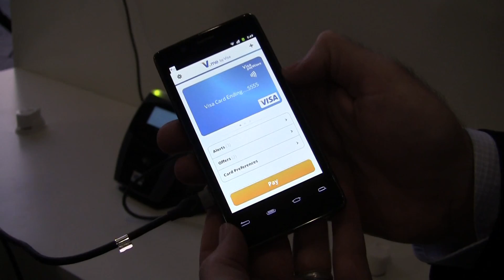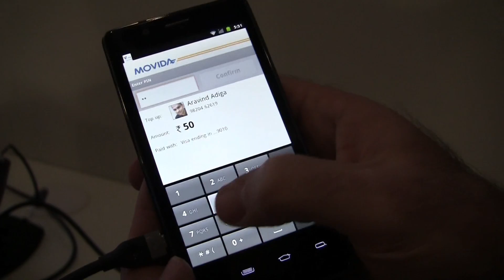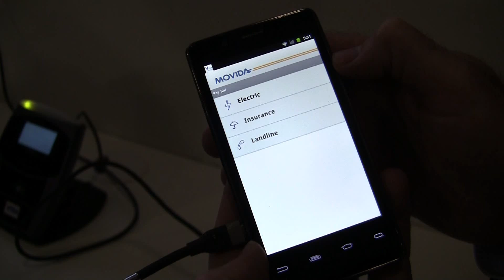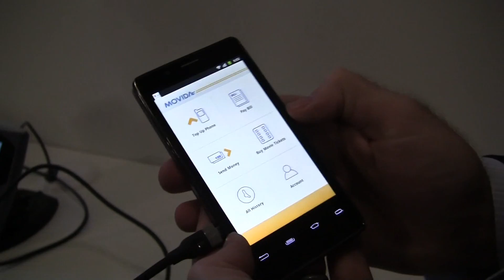Visa Wave NFC Payment Shown on Intel's Reference Design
visa wave unveiled partnerships with handset makers in China and India, and said it is working with Visa Inc. on securing mobile payments, continuing the chip maker's push in the mobile-phone market. "What we hoped to do was show a number of new partners coming into the Intel family around phones, carrier operators and services built on the phones," Chief Executive Paul Otellini said during a presentation at the Mobile World Congress in Barcelona.